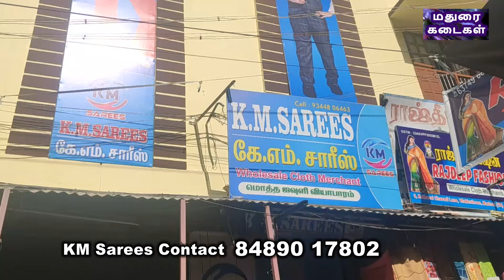சூரத் பர்ச்சேஸ் டூர் Surat Wholesale Purchase Tour Scheme KM sarees Madurai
KM Sarees Madurai - 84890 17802